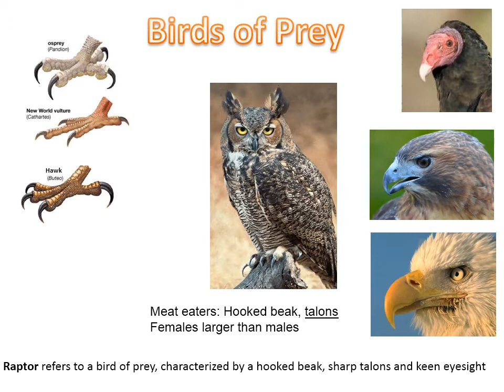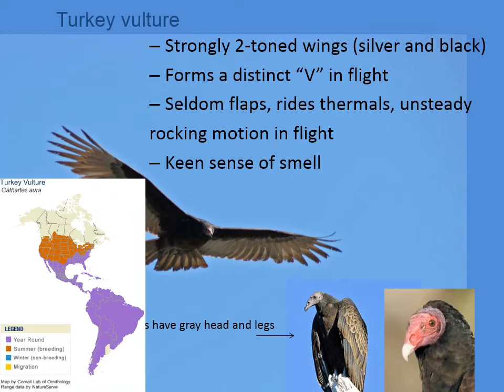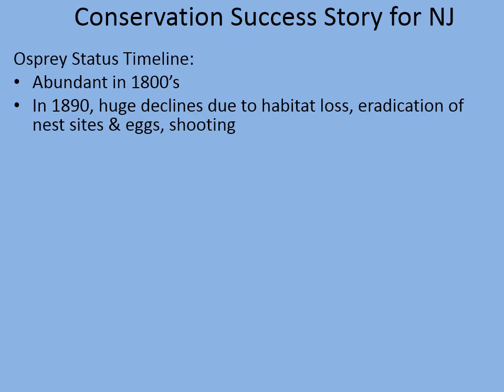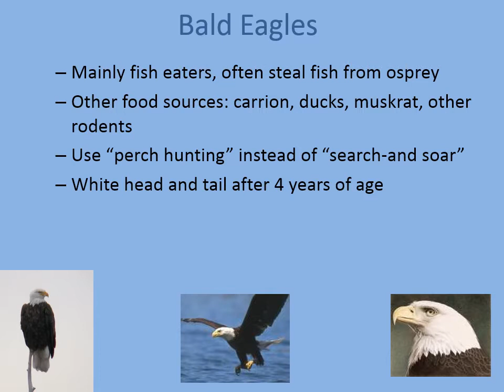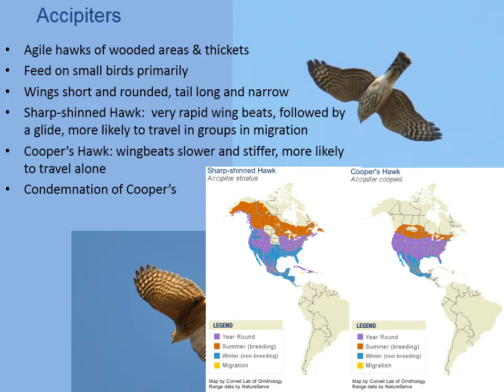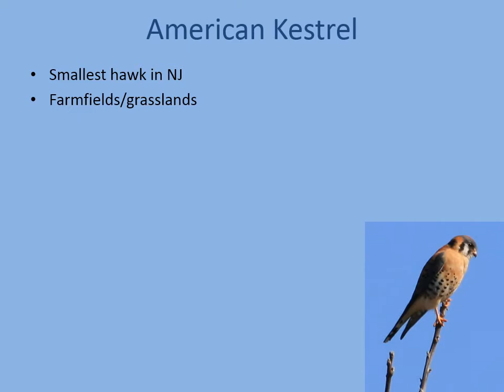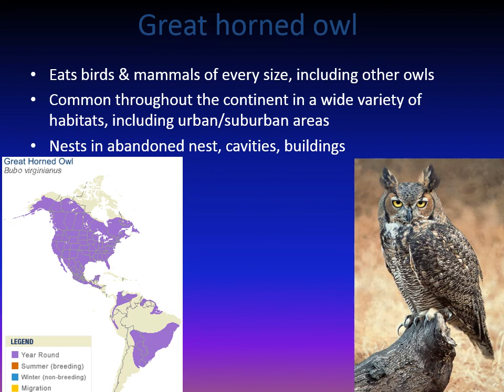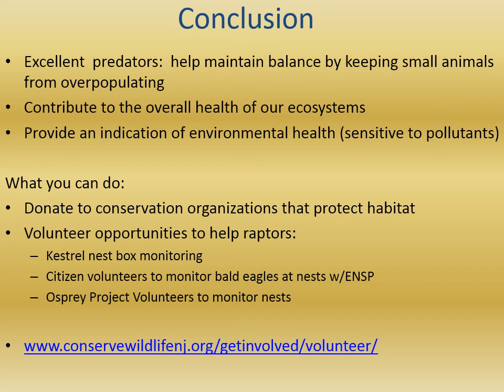Birds of Prey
Discover the hawks, eagles, vultures, and owls that reside in Burlington County in this video presentation. Learn about raptor adaptations, behaviors, migration patterns and conservation efforts to bring endangered species back from the brink of extinction. Presented by Park Naturalist Jen Bulava.